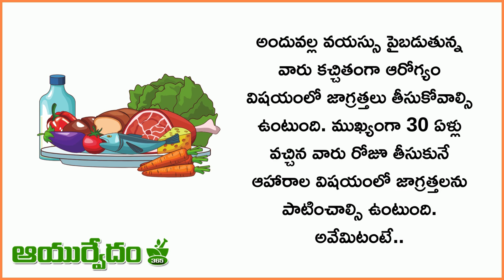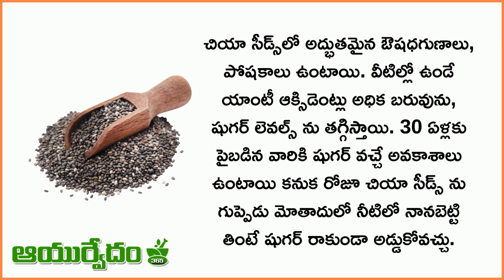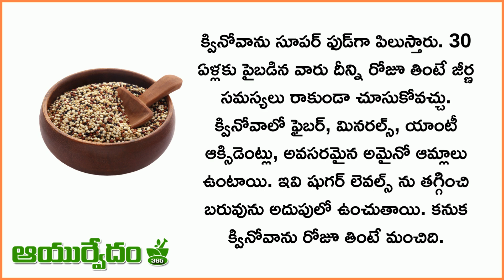30 ఏళ్లు దాటిన వారు ఈ ఆహారాల‌ను రోజూ తినాలి.. ఎందుకంటే..?